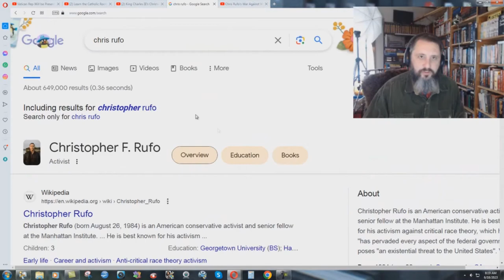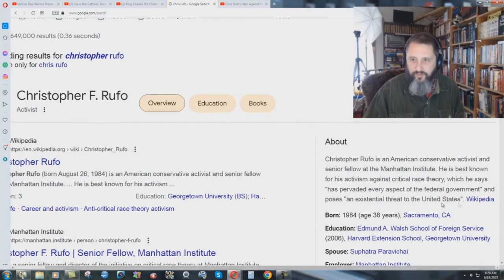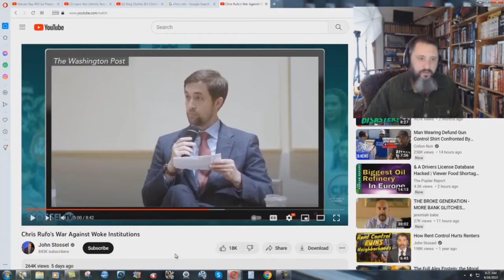Christopher Rufo Is Another Counter Reformation Jesuit